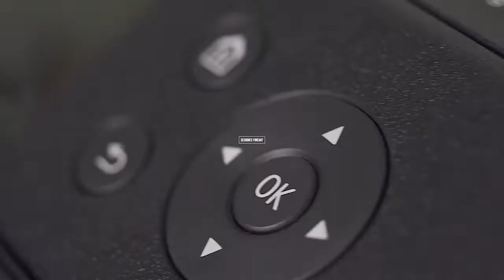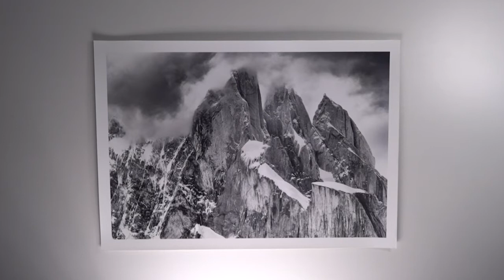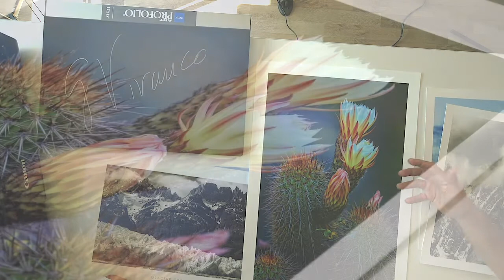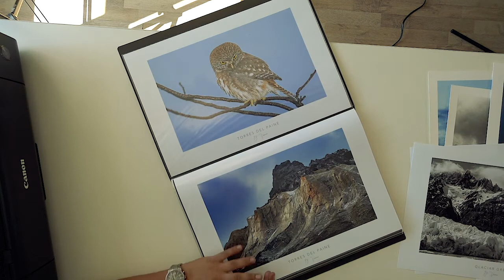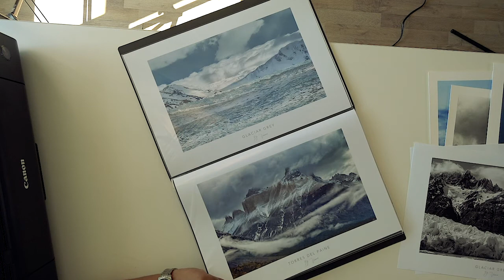Sesiones FineArt Print: GVivanco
Capitulo 2 de la serie Sesiones FineArt Print, esta vez hablamos con Carlos Guevara Vivanco @gvivanco, un Ingeniero, Amante de las montañas, Fotógrafo e impresor. Carlos nos comentó de su pasión por la fotografía y de cómo se ha enamorado del proceso de impresión de forma de presentar su gran trabajo de una manera tangible y coleccionable. Revisamos cuales son los principales papeles que utiliza en la impresión de sus imágenes y porque.

Canson Infinity Baryta Prestige 340 gsm A3+ 25 Hojas

Canson Infinity Rag Photographique 210 gsm A3+ 25 Hojas

Canson Infinity Photoart ProCanvas Matte 395 gsm Rollo 24” x 12 m